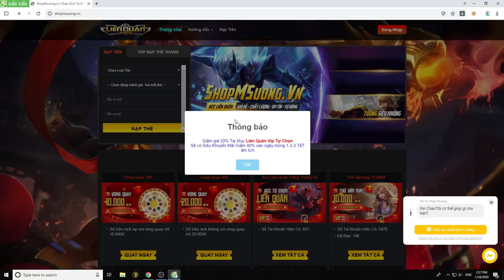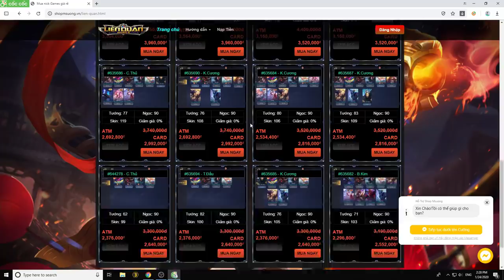[Mồng 1 Tết ] Thử Thách Mạnh Blue Cố Tình Feed MSuong Cầm Nakroth Và Cái Kết